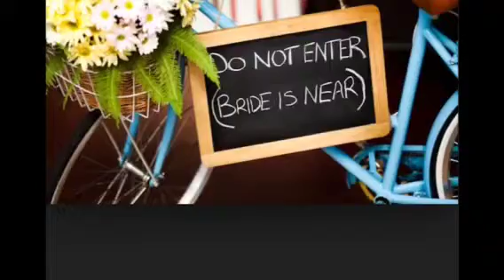Albert River Winery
Sunny's travel pictures